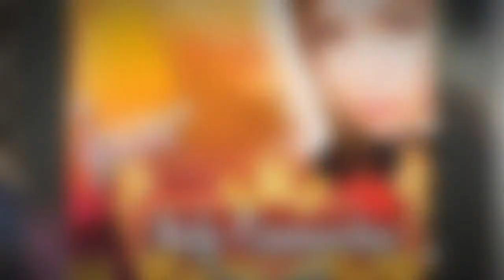YA NO MAS - ADY CAMACHO - SALSA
YA NO MAS - ADY CAMACHO - SALSA EDICION POR JAVIER MATA EL COLADO DJ - Cantante Mexicana
INTÉRPRETE;  YA NO MÁS - ADY CAMACHO
AUTOR : Vanesa Martín TEMA :YA NO MAS
Primera producción 2017  *PARA TI* de Ady Camacho y Orquesta La Versátil